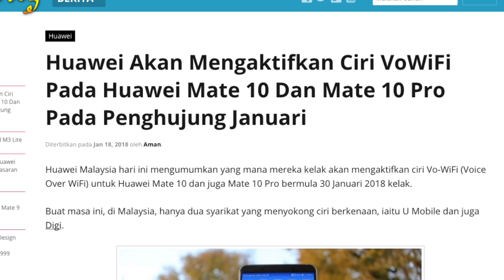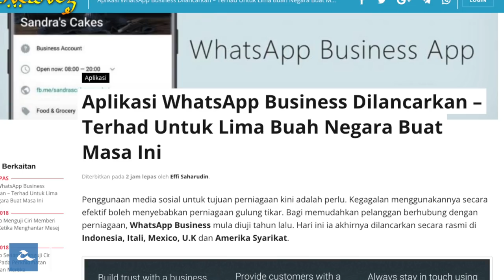Amanz24 - Dell XPS 13, Guess Connect Smartwatch, Huawei VoWiFI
Guess yang terkenal dengan penawaran pakaian dan barangan fesyen, kini turut telah melancarkan Guess Connect Smartwatch untuk pasaran Malaysia. Ia hadir dengan rekaan muka jam bulat serta menjalankan Android Wear 2.0, serta dijual di Malaysia pada harga RM1799.

Lanjutan daripada pelancaran Dell XPS 13 (2018) di Malaysia semalam, pihak Dell kini turut mengumumkan yang mana ia akan ditawarkan pada harga bermula RM5,999 di Malaysia pada 26 Januari kelak.

Selain Dell, pihak Huawei kini mengumumkan yang mana mereka akan menambah sokongan panggilan suara melalui VoWiFi pada Huawei Mate 10 dan Mate 10 Pro pada penghujung bulan ini.

Bercakap mengenai Huawei juga, kini mereka mengumumkan yang mana makmal pembangunan mereka kini telah berjaya menghasilkan teknologi pengecasan pantas yang berupaya mengecas bateri sehingga 48% dalam masa hanya 5 minit sahaja.

Dan akhir sekali, kini akhirnya pihak WhatsApp telah melancarkan aplikasi WhatsApp Business di beberapa buah negara dalam usaha memudahkan perniagaan, jenama dan organisasi untuk berhubung dengan para pelanggan mereka dengan mudah menggunakannya.